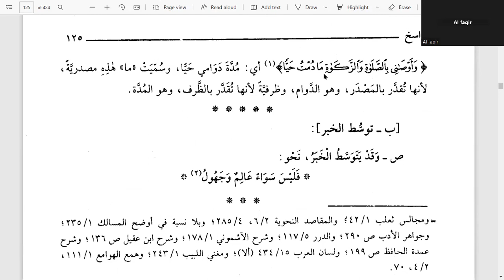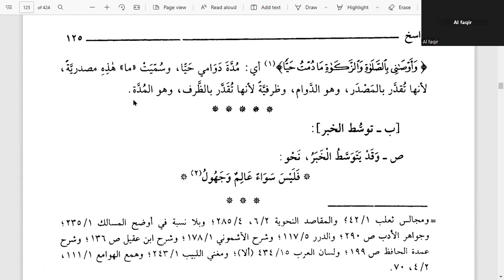24. Syarah Qatrun Nada | 4 Posisi Wajib Buang Khabar